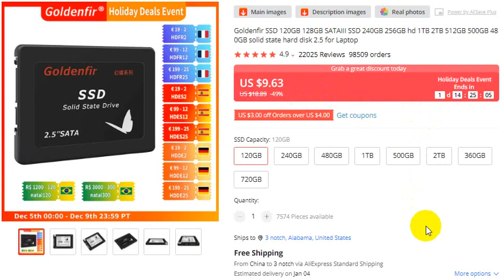Goldenfir SSD 120GB 128GB SATAIII SSD 240GB 256GB hd 1TB 2TB 512GB 500GB New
For  Orders

Goldenfir SSD 120GB 128GB SATAIII SSD 240GB 256GB hd 1TB 2TB 512GB 500GB 480GB solid state hard disk 2.5 for Laptop
4.9
22025 Reviews
98509 orders

thanks